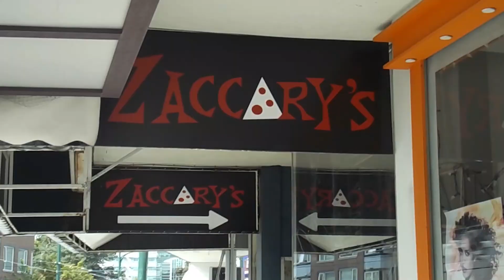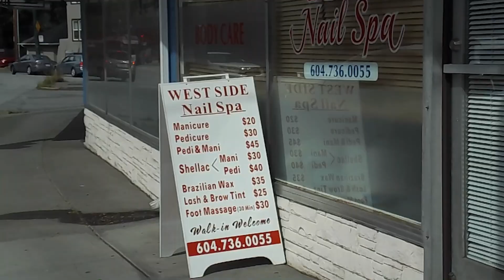PH7 3089 Oak Neighborhood Video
This fantastic one bedroom, corner penthouse home is on the market and it is located in a fantastic neighborhood!

BEST UNIT IN THE BUILDING! This fabulous, CORNER unit, WRAP AROUND WINDOWS, HIGH CEILINGS, PENTHOUSE suite is just want the doctor ordered! Minutes from VGH, City Hall, Granville Shopping, Skytrain and more. This spacious one bedroom home has so many wonderful features. OPEN CONCEPT living and dining. Vaulted ceilings to make the already open space feel larger. It is just a great entertaining space. BBQ great dinners on your SOUTH FACING patio. Did I mention the Murphy Bed is included!!! Step outside your door and have everything you need right there. Max Bakery, Sunshine Market, Pet Food N More, to name a few. Parks everywhere. School Catchment: Emily Carr Elementary and Eric Hamber Secondary.